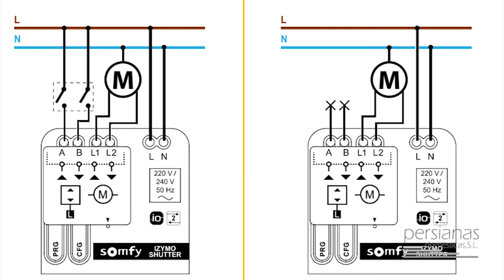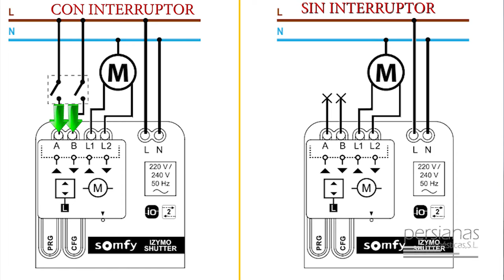Instalación del micro receptor Izymo Shutter io de Somfy. Paso a paso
Hola que tal a tod@s, en nuestro  video de hoy  vamos a explicar paso a paso la instalación del Izimo Shutter de Somfy. Domótica avanzada, para profesionales y todos los públicos.
Hazlo tu mismo no te lo pienses. Pásate a la domótica, es el futuro.

SI NECESITAS AYUDA O ASESORAMIENTO, NO DUDES EN PONERTE EN CONTACTO CON NOSOTROS, TE AYUDAREMOS!!!

Espero que os guste y que lo podáis compartir con vuestro amigos o familiares, creo que merece la pena.

Estamos preparados para cualquier consulta o petición que nos propongáis. Es todo un reto para nosotros ofreceros nuestros humildes conocimientos.